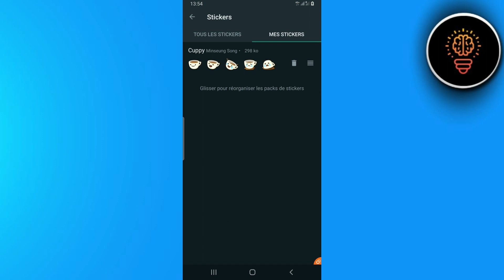Comment Supprimer Les Stickers Sur Whatsapp ( FACILE )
Dans cette video je te montre exactement Comment Supprimer Les Stickers Sur Whatsapp ( FACILE )